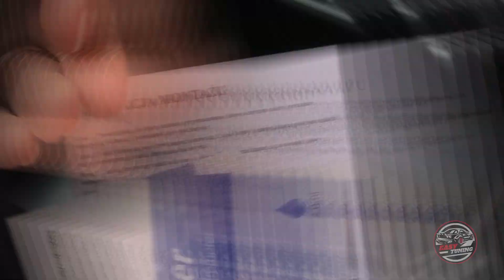OSŁONA KRAWĘDZI DRZWI - Skuteczna Ochrona Auta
W naszym filmie pokażemy Ci, jak czarna osłona krawędzi drzwi może być klasycznym i skutecznym sposobem ochrony Twojego samochodu. To prosty, ale sprawdzony sposób na uniknięcie zarysowań i uszkodzeń lakieru. Pokazujemy jak ją zamontować i dlaczego warto rozważyć jej użycie.